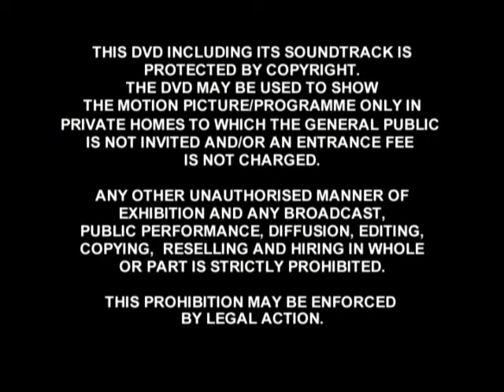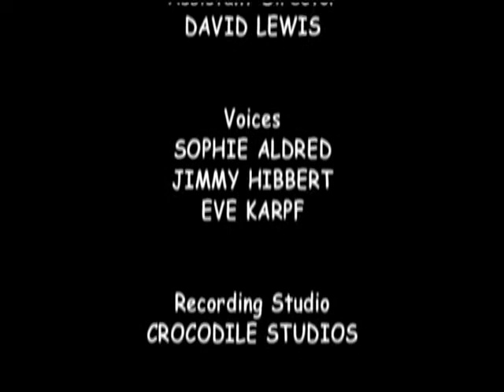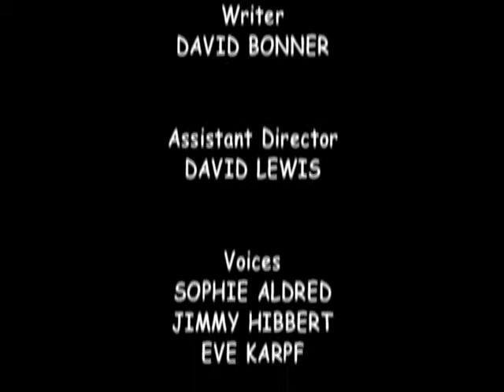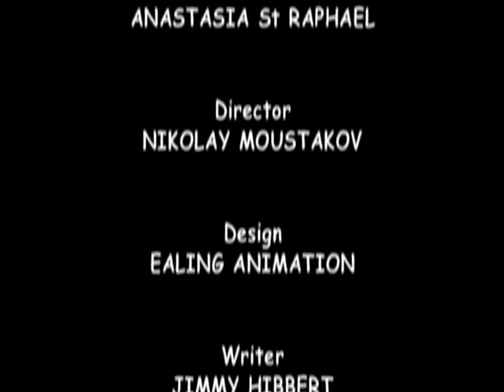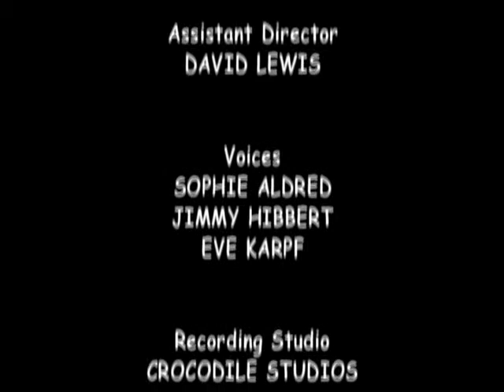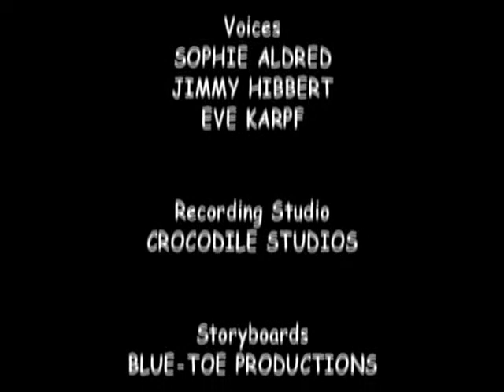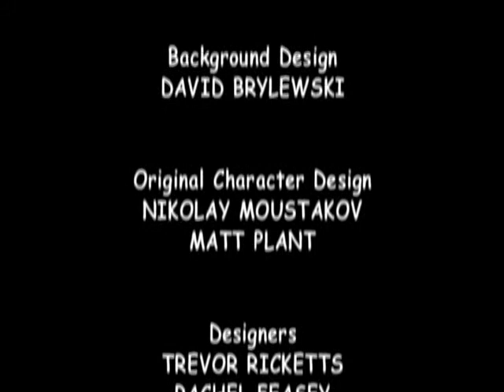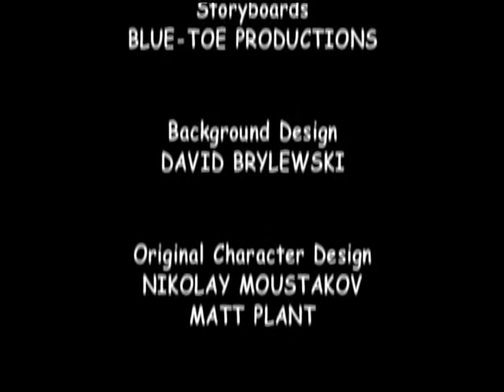Sergeant Stripes: On the Button plus six other stories [DVD] [2007]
Here is the first Sergeant Stripes DVD released by Delta Home Entertainment in 2007.

Sergeant Stripes is a British children's cartoon that aired on Cbeebies from 1st September 2003 to 17th December 2004. The show followed the adventures of a grey police kitten called Stripes who lives at a police station with Katie Harker and her dad, PC Harker.
When Stripes is asleep, he has these amazing dreams where he's Sergeant Stripes, an itty bitty kitty, protecting the city, as the title song suggests, working with colleagues, Fluffy Mouse, Arabella the Giraffe and Inspector Hector, a bossy teddy bear.

The show was produced by Ealing Animations and A Works TV for the BBC and featured the voice talents of Sophie Aldred, Jimmy Hibbert and Eve Karpf.

Episodes on this DVD:
(00:00:23) On the Button
(00:10:42) The Key Mystery
(00:20:59) Here Be Dragons
(00:31:18) A Slippery Customer
(00:41:36) The Monkey Mystery
(00:51:55) On Yer Bike
(01:02:14) The Case Of The Missing Coppers

I put timestamps next to the episodes.